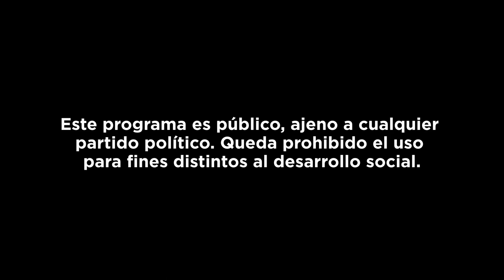¿Qué hace a nuestro corazón cantar? DesdeElCamerino - Trino. En búsqueda de su poder interior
En este DesdeElCamerino tenemos el placer de platicar con @paulinasoto81 , autora y parte del elenco de la obra "Trino. En búsqueda de su poder interior", que se presenta hasta el 12 de mayo de 2024, los sábados y domingos en el Teatro Benito Juárez.

¿Qué nos contará sobre la obra?